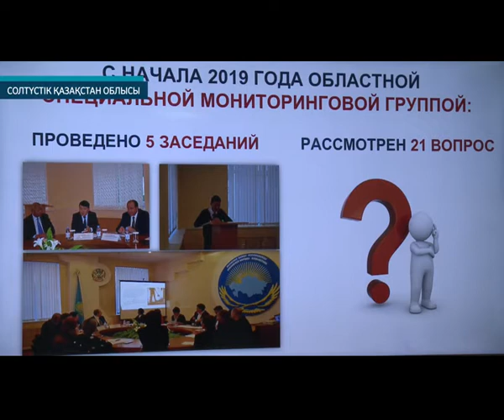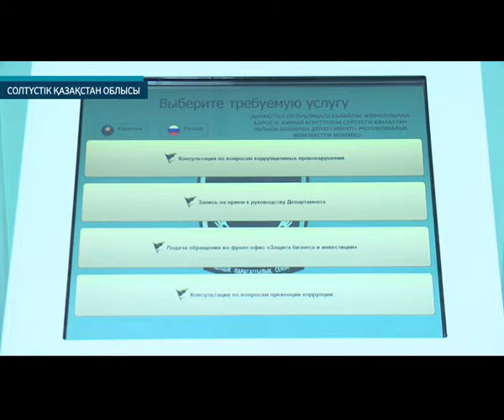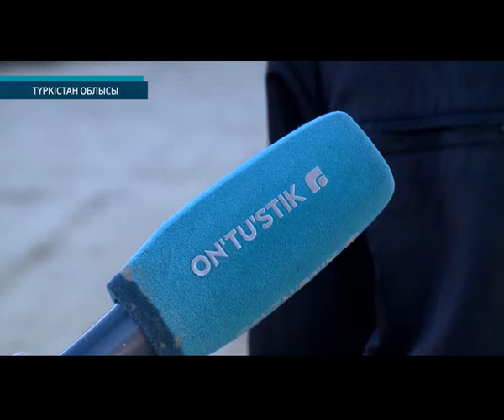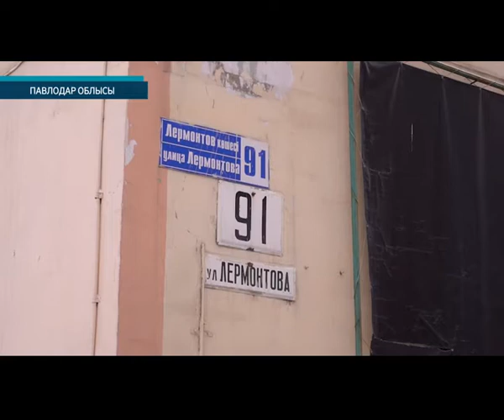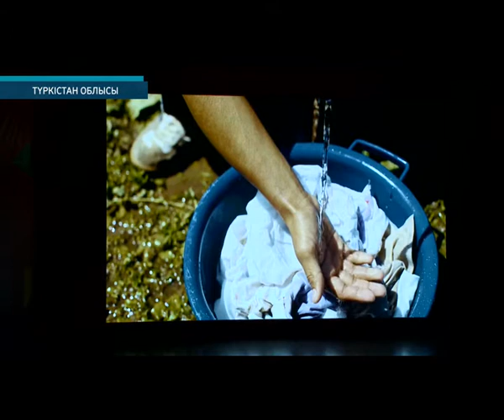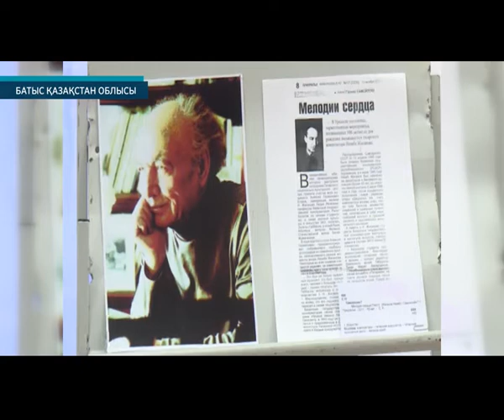"Қазақстан тынысы" 23.11.19